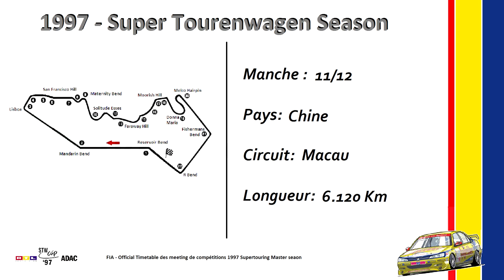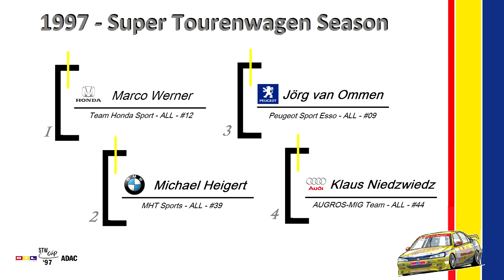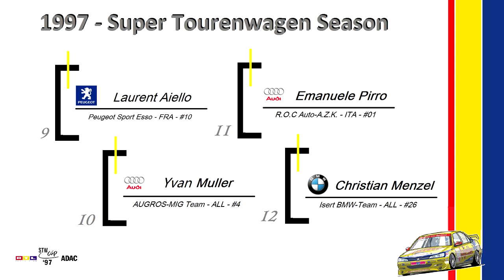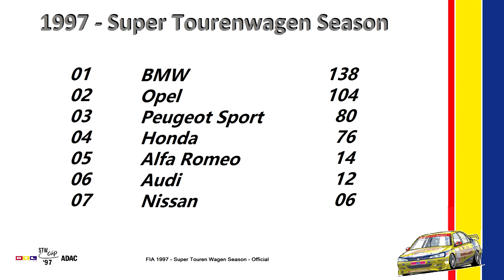STW - Ep.11 - Macau (Chine): Quand on arrive en ville ! [FR ᴴᴰ]